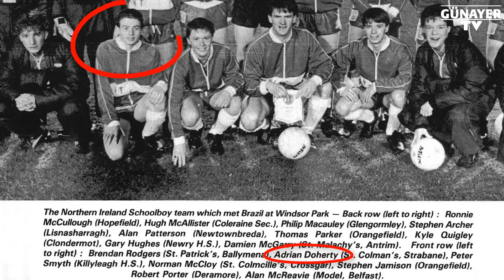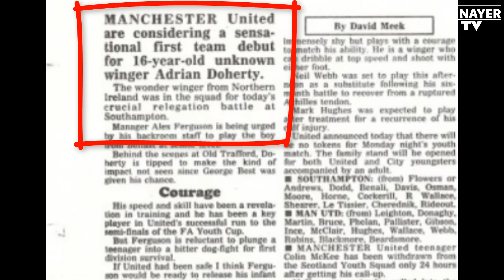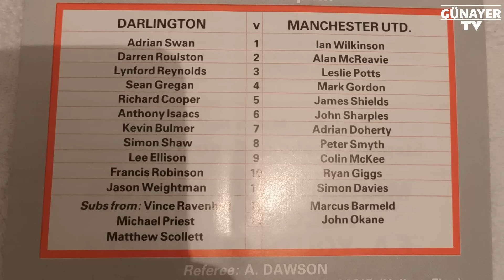ADINI BİLE DUYAMADIĞIMIZ SÜPER STAR ! ADRİAN DOHERTY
Bu futbol hikayemizde Dünya futbolunun en yetenekli isimlerinden biri olarak gösterilen ama yaşadığı talihsizlikler nedeniyle, futbolseverlerin adını dahi duyamadığı Adrian Doherty'i anlatıyoruz.
Manchester efsanesi Alex Ferguson'un onu keşfetmesi, Ryan Giggs'in ona hayranlığı, zirveden en dibe düşüşü, acılarla dolu bir futbol hikayesi.